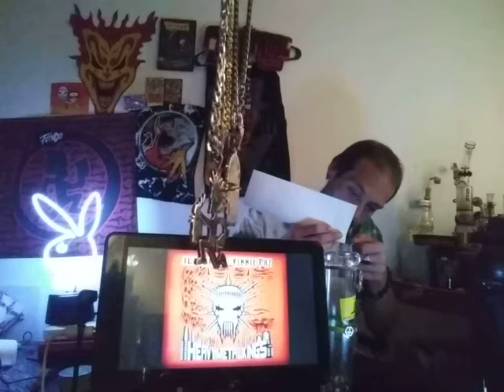9#2017 whoop☆whoop❓this is for the special person💌✌🔣💯🃏💌